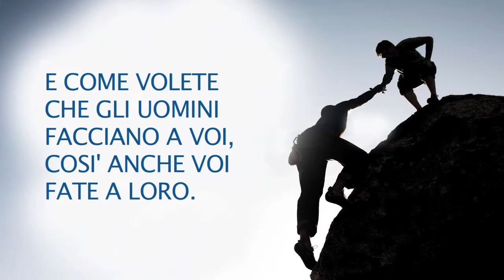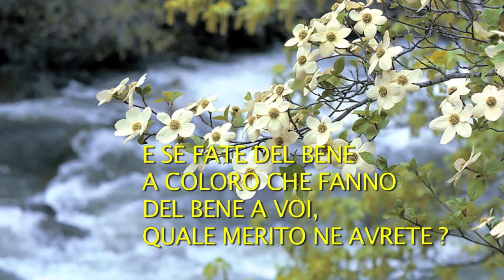A VOI CHE ASCOLTATE IO DICO 2015 - dal Vangelo di Luca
Amate i vostri nemici, fate del bene e prestate senza sperarne nulla, e il vostro premio sarà grande e sarete figli dellAltissimo; perché egli è benevolo verso gli ingrati e i malvagi. Una Produzione Tele Radio Buon Consiglio